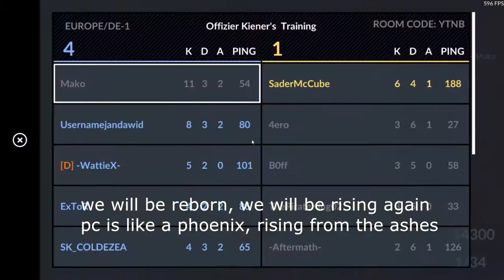[Critical-Ops] Reborn - Official Music Video